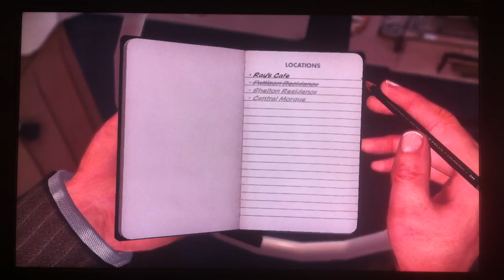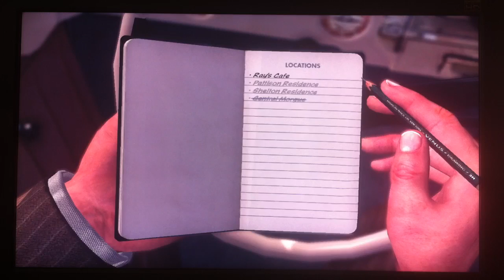L.A. Noire Playthrough pt18